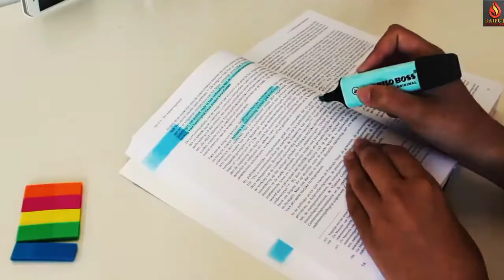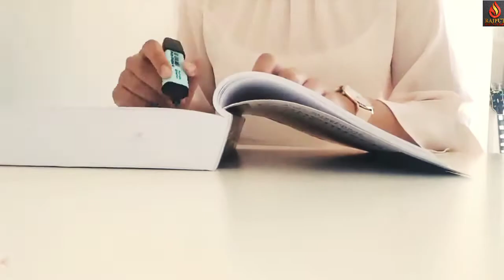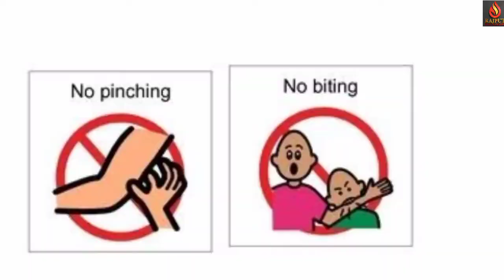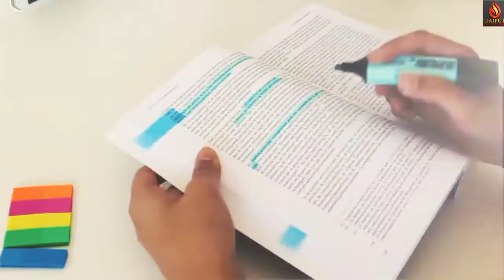07 Most Stupid Laws In America|Unusual Law|Dumb Law In America|Unbelievable Laws|Rajput Documentary.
Assalamu Alaikum friends.In this video i will tell you about most stupid laws in america hope you guys enjoy the video
Music Info:
Electrolight Symbolic
Music Link :
electrolight symbolic